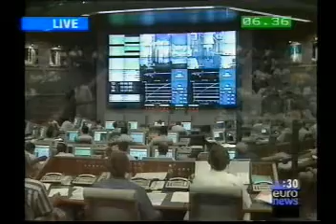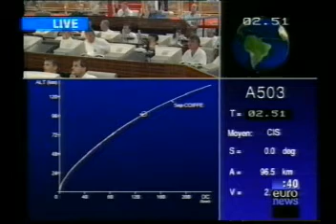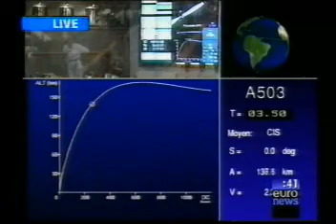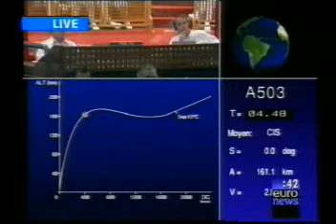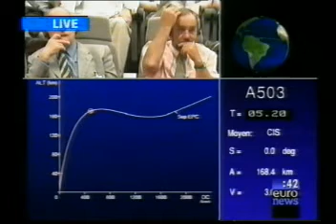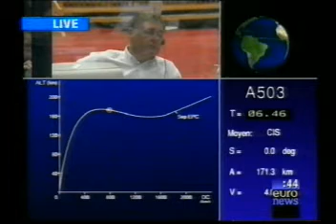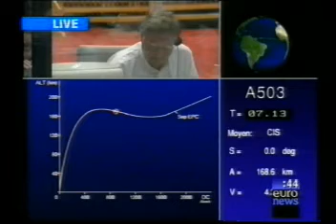Ariane V112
Retransmission en direct du dernier vol de qualification d'Ariane 5.  A cette occasion, elle transportait une maquette représentative d'un satellite de télécommunications ainsi que la capsule ARD de démonstration de rentrée atmosphérique.